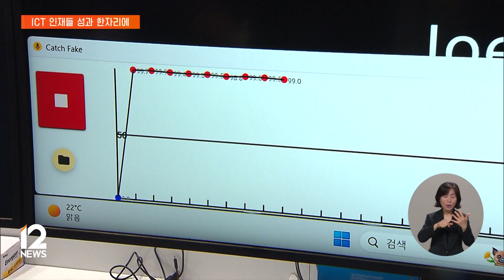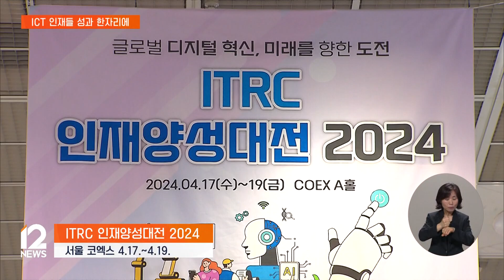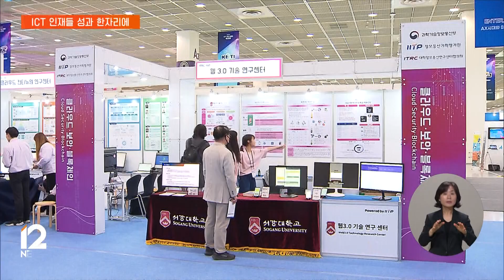"딥보이스 잡는다"…AI·3D 구강 스캐너 만든 국내 연구진 / EBS뉴스 2024. 04. 18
지난 1월 미국에서는 조 바이든 대통령의 목소리를 인공지능으로 조작해 투표 거부를 독려하는 전화를 돌린 사건이 있었습니다.

이른바 딥보이스 문제가 현실이 된 건데요.

국내 대학 연구진이 이런 딥보이스를 실시간으로 탐지하는 기술을 개발했습니다.

이 밖에도 대학들의 다양한 연구 성과를 한자리에서 볼 수 있는 자리가 마련됐습니다.

황대훈 기자입니다.

[리포트]

인공지능으로 조작된 목소리, 딥보이스는 자칫하면 실제로 착각하기 쉽습니다.

인터뷰: AI 딥보이스
"안녕하세요, 미국 시민 여러분. 저는 조 바이든입니다."

하지만 AI 보안 프로그램을 가동시키니, 곧바로 빨간 그래프가 움직이며 가짜 목소리라는 걸 밝혀냅니다.

실제 배우의 목소리와 딥보이스도 정교한 확률로 구분해냅니다.

숭실대 연구진이 개발한 AI 보이스 탐지 시스템으로, 인공지능을 활용해 인공지능 조작 목소리를 잡아내는 것이 특징입니다.

인터뷰: 정수환 교수 / 숭실대학교 AI보안연구센터
"가짜 영상들이 많이 나돌고 있는데 그런 영상을 보면서 아 이게 가짜일 수가 있구나라는 거를 저희 기술을 사용하면 쉽게 확인하실 수가 있습니다. 실시간으로 확인할 수 있다는 게 강점입니다."

3D 스캐너로 치아를 스캔하자, 단층 촬영을 통해 정교한 치아 모형이 만들어집니다.

경북대 연구진이 기업과 협력해서 만든 기술로, 3D 프린터를 이용해 치아 모형까지 한 번에 만들어 냅니다.

인터뷰: 김지현 교수 / 경북대학교 ICT융합연구센터
"앞으로는 치과에서는 이 3D 스캐너를 사용해서 몇 시간 내에 3D 몰딩까지 한꺼번에 만들어지는 그런 치료 과정이 앞으로 바뀌어질 것 같습니다."

정보통신기술분야의 석박사급 인재들이 내놓은 연구 성과를 한 자리에서 볼 수 있는 자리가 마련됐습니다.

전국 31개 정보통신기술 대학원에서 54개 센터, 3,700여 명의 석박사생들이 참가했습니다.

지난 20년간 1만 7천 명이 넘는 석박사급 인재들이 배출된 과학기술정보통신부의 대학ICT연구센터육성지원사업에 따른 결과물들입니다.

국가 R&D 예산 삭감이 이슈가 된 올해에도 ICT분야 인재양성 예산은 오히려 8퍼센트 늘었습니다.

인터뷰: 강도현 2차관 / 과학기술정보통신부
"인재만큼 중요한 것은 없는 것 같습니다. 활발하게 교류하고 새롭게 혁신을 하며 세계에 도전할 수 있는 우리 젊은 인재들이 많다는 것 또한 우리의 자랑거리이자 앞으로의 숙제인 것입니다."

특성화고와 과학고 학생들을 위한 참여형 전시도 마련된 이번 행사는 오는 금요일까지 계속됩니다.